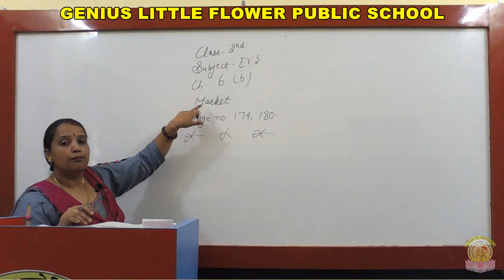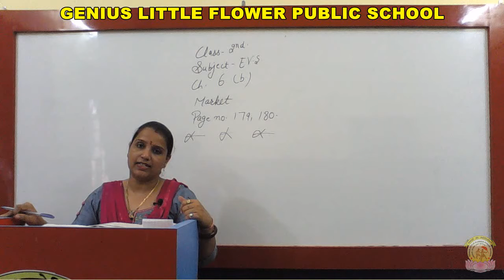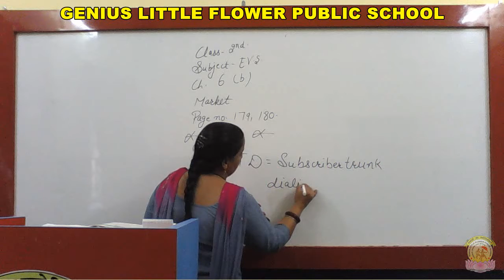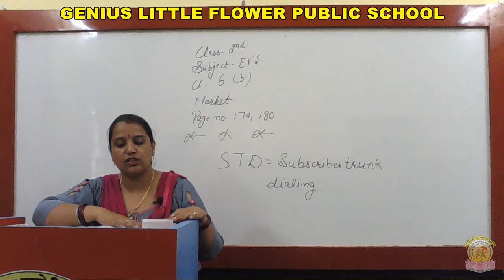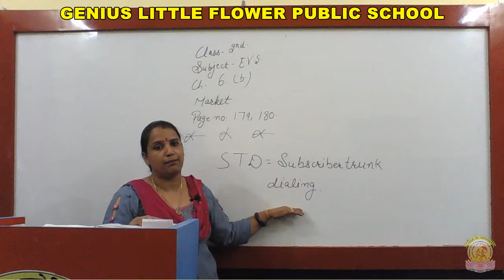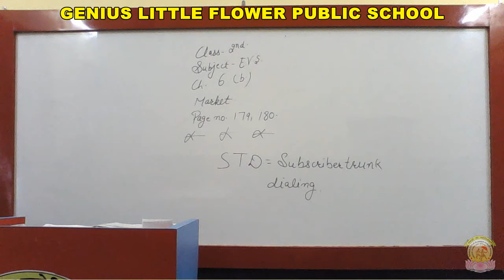2nd | EVS | CH-6 | PART-B | {by Mrs. Rekha Soni}